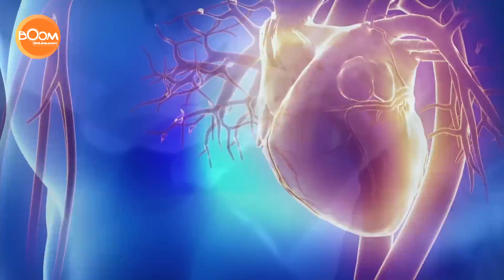Entrevista con Black Guayaba album La Conexión (Edición Especial)